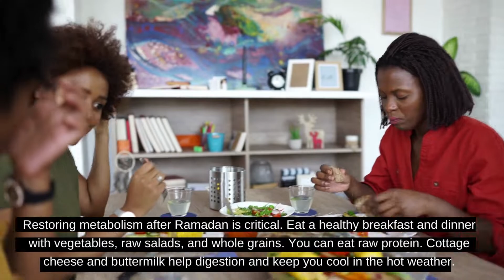MAINTAIN A BALANCED DIET AFTER EID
With the continuing flu epidemic in Indonesia, Ida Gunawan, Deputy Chief of the Indonesian Clinical Nutritionist Association's (PDGKI-Jaya) Jakarta branch, recommended people to maintain a balanced diet after Eid al-Fitr to avoid being ill.

She urged people to tailor their diets to their individual requirements and to choose items that are beneficial to their health.